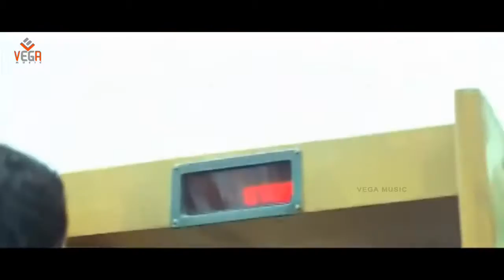Masaka Masaka Chikatilo Video Song | Deepavali Movie Songs | Venu | Arthi Aggarwal | Vega Music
Watch and Enjoy Masaka Masaka Chikatilo Video Song | Deepavali Movie Songs | Venu | Arthi Aggarwal | Vega Music

Movie Name : Deepavali
Directed by : Hari Babu
Written by : Diamond Ratnababu (dialogues)
Screenplay by : Hari Babu
Story by : Hari Babu
Produced by : Teegala Kripakar Reddy
Starring : Venu Thottempudi,Megha Nair,Aarti Agarwal
Cinematography : Prasad K.